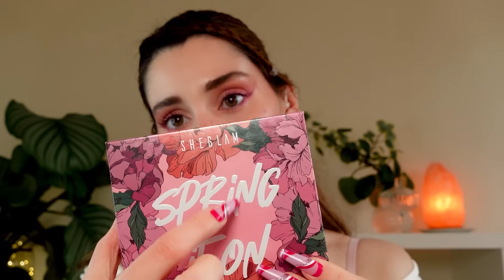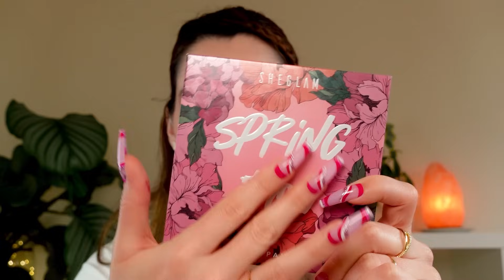ASMR 2 HORAS ATENCIÓN PERSONAL 💤 PELUQUERÍA, SPA Y MAQUILLAJE 💙 Roleplay en Español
ASMR 2 HORAS ATENCIÓN PERSONAL 💤 PELUQUERÍA, SPA Y MAQUILLAJE 💙 Roleplay en Español. Te hago el Skincare sesión de spa, te corto el pelo para relajarte, te preparo para dormir y te maquillo, todo en este recopilatorio de ASMR 2  Horas. Atención Personal. Cuidado de la piel. Susurros y sonidos relajantes reales superpuestos, tapping y mouth sounds. Espero que os guste y os relaje para dormir profundo hoy.

Un abrazo a todos 🤗 Os leo en los comentarios!💗 Si queréis venir a los estrenos, podemos hablar todos juntos ahí, los hago en cada vídeo que subo.

✨ T I K T O K @dormi_asmr vídeos cortitos de ASMR

✨ I N S T A G R A M @dormi_asmr podéis participar en las stories y ayudarme a tomar decisiones sobre el canal, cómo qué tipo de vídeos os apetece ver, qué miniaturas os gustan más,... Os espero allí 😊

✨ V  Í  D  E  O  S     Q  U  E     T  E     P  U  E  D  E  N     G  U  S  T  A  R

💗 D O N A C I O N E S En este enlace puedes donar para el canal ¡todo ayuda y estoy muy agradecida por el apoyo de todos! ¡GRACIAS!

 Vídeo 1 PELUQUERÍA RELAJANTE:

0:00 Adelanto
0:59 Bienvenida a la peluquería
1:21 Consulto la agenda
2:20 Tomo tus datos
3:45 Examino y toco tu cabello
5:46 Champú hidratante
7:27 Lavo tu cabello
12:54 Mascarilla hidratante
14:15 Te aplico mascarilla capilar
15:31 Te ofrezco un té
15:54 Té de lima limón
16:25 Té de frutos rojos
16:57 Té Chai
19:17 Preparo el té que elegiste
21:48 Te retiro la mascarilla con agua
23:24 Cepillo de madera
24:07 Te cepillo el cabello
26:22 Te corto el pelo
30:37 Te seco el pelo con secador
32:23 Te aplico hidratante capilar Lush
34:48 Te seco con difusor y hago el peinado
36:12 ¿Te gusta cómo ha quedado?

Vídeo 2  TE MAQUILLO:

37:17 Adelanto
38:17 La feria de Primavera
40:22 Protector solar
41:46 Base de maquillaje
45:12 Corrector
48:14 Bronceador
51:21 Colorete / Rubor
54:05 Iluminador
55:21 Sombras de ojos
1:00:16 Peino tus cejas
1:00:52 Cera para cejas
1:01:46 Lápiz de cejas
1:02:34 Máscara de pestañas
1:04:05 Polvo fijador
1:05:57 Brillos labiales
1:07:59 Te aplico brillo labial
1:09:45 Elegimos outfit
1:10:47 Chaleco violeta
1:11:30 Pantalon tejano blanco
1:11:57 Top rosa
1:12:39 Vestido violeta

Vídeo 3 TE AYUDO A DORMIR:

1:14:19 Adelanto
1:15:19 Afirmaciones positivas
1:16:55 Vela relajante
1:18:07 Tetera de flores
1:18:39 Cajita de infusiones
1:20:47 Taza azul
1:21:13 Te hago una infusión
1:22:12 Respiraciones profundas
1:23:57 Te tomas la infusión
1:24:33 Cepillo violeta
1:26:03 Te cepillo el cabello
1:28:51 Masaje capilar
1:31:46 Te hago trencitas
1:37:14 Te aplico crema hidratante
1:40:26 Te hago masaje facial con roller
1:44:46 Afirmaciones positivas
1:46:14 Te arropo en tu camita
1:47:14 Te canto en inaudible

Vídeo 4 SPA DETOX:

1:48:56 Adelanto
1:49:53 Tomo tus datos (teclado)
1:51:29 Limpieza facial jabón Marsella
1:52:31 Retiro jabón con toalla
1:53:10 Parche limpiador nariz
1:54:50 Zumo verde detox
1:55:30 Te retiro el parche nariz
1:55:54 Exfoliación facial
1:56:54 Limpieza facial con brocha
1:57:46 Preparo mascarilla arcilla verde
1:59:03 Te aplico mascarilla arcilla verde
1:59:36 Chocolate de frutos rojos
2:00:50 Te retiro la mascarilla con toalla
2:01:24 Sérum hidratante The Ordinary
2:02:26 Masaje con piedra Gua Sha
2:03:53 Crema hidratante CeraVe
2:05:16 Masaje facial con roller piedra
2:07:49 Obsequio pendientes cristal